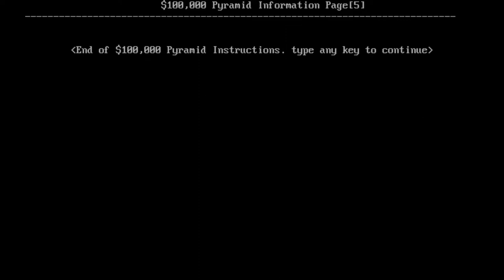The $100,000 Pyramid - MS-DOS [Longplay]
What do you think of The $100,000 pyramid?
This is a longplay of the MS-DOS version which was released in 1988.

Developed by: Box Office
Published by: Box Office
Played by: Gremolin